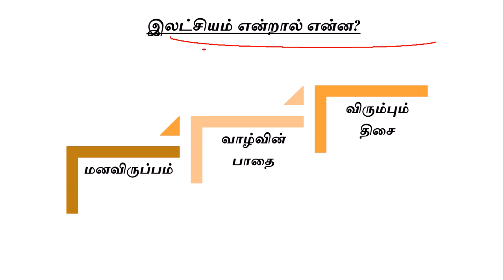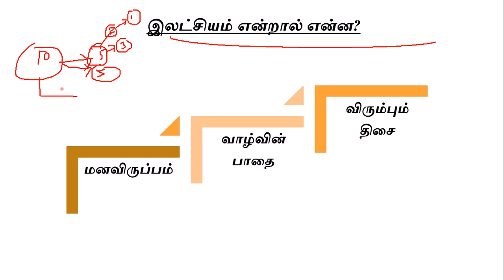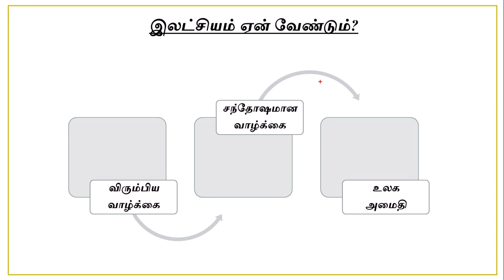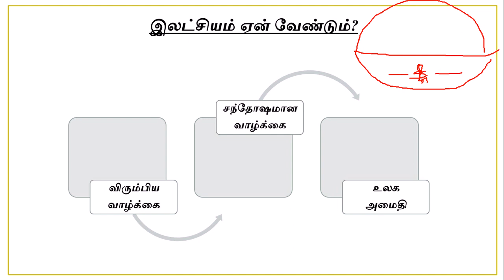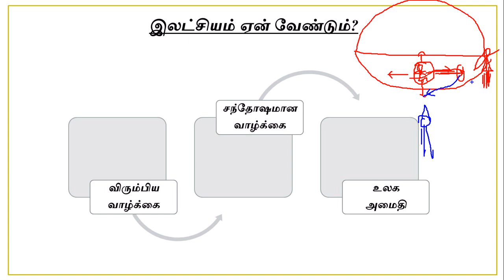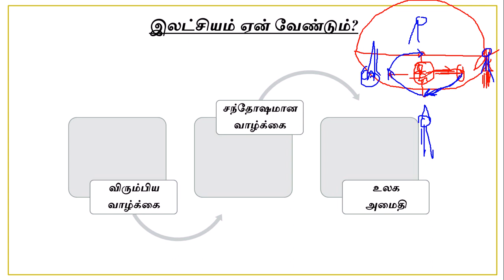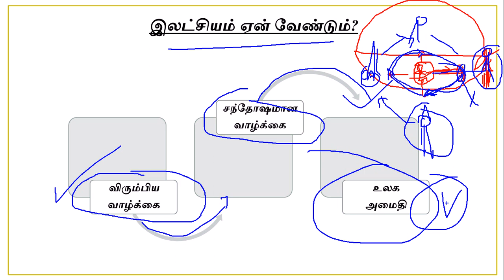உன் இலட்சியத்தை அறிவது எப்படி?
இவை தங்களின் இலட்சியத்தை அறிந்து கொள்ளவும், அவை எப்படி அடைவது குறித்தும் தகவல் கொடுக்கப்பட்டுள்ளது. நன்றி.